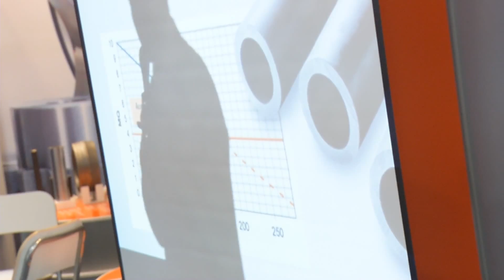Tube exhibition - M-Steel 280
M-Steel 280 seamless tube by Ovako at Tube Düsseldorf, Peter Hurtig, Deputy Head of Sales and Marketing, Business Unit Hofors, spoke with the Tube exhibition’s own reporter about meeting the demands of the future for engineering steels, and how Ovako offers long-lived products with added value for customers.
Specialists from Ovako participate in several fairs and conferences every year. At these venues, we are happy to talk about our research and our steel portfolio. As we are constantly in pursuit of talents, we also attend job fairs to meet future employees. Come and meet us!